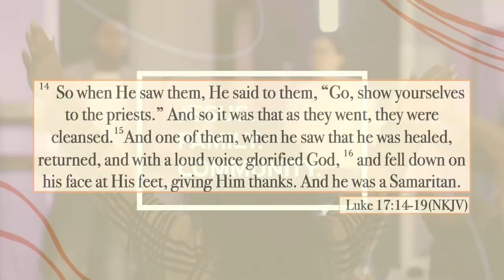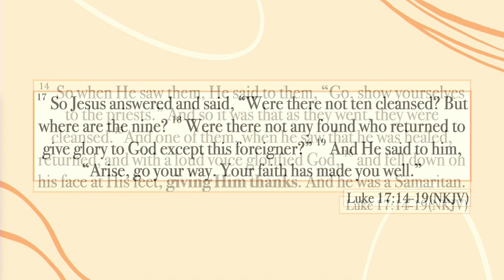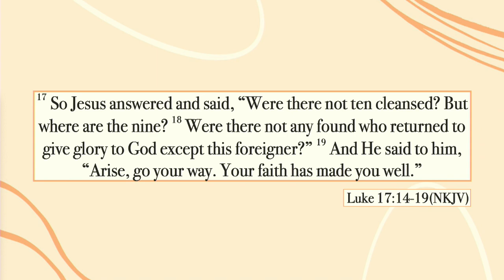Don't Forget to say THANK YOU! | Pastor Gabriel Gauthier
Do you remember the last thing God did for you? We can be honest and say that we don't always say, "Thank you." This message helps us look at the areas that we sometimes overlook that can cause us to suffer from anxiety and unnecessary stress.